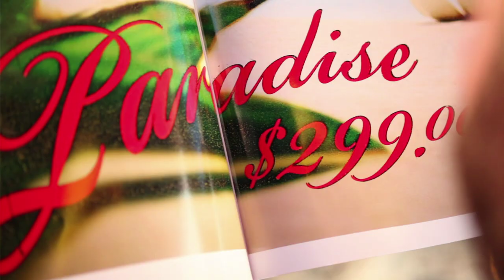Rex Robards - Life Is A Beach Video (2013)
The new video release from Rex Robards - "Life is a Beach"